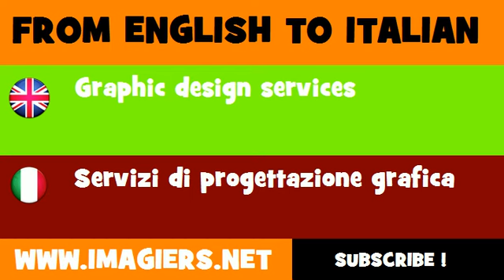How to say Graphic design services in Italian